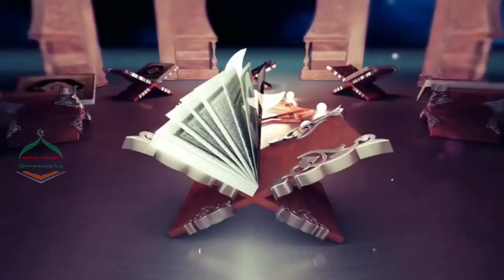அல்லாஹ்வின் வீடு பள்ளிவாசல் {மஸ்ஜிதே அல் முகத்தஸ்} பள்ளி | அழகிய பார்வை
புதிய
{மஸ்ஜிதே அல் முகத்தஸ்}
பள்ளி திறப்புவிழா
வில்லாபுரம்
மதுரை-

CAMARA - NIZAR AHAMED
EDITING  - NIZAR AHAMED
CREATIVE HEAD - SADHAM HUSSAIN
PRODUCTION - ELLAH PUGAZHUM IRAIVANUKKEH (SADHAM HUSSAIN)